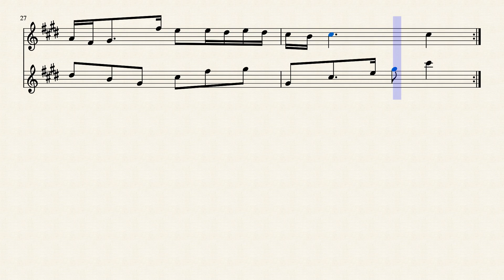Composition on BWV 1035.3 by Ana Antão